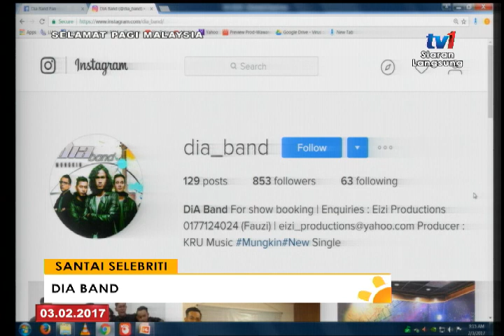SPM - SANTAI SELEBRITI..DIA BAND [3 FEB 2017]